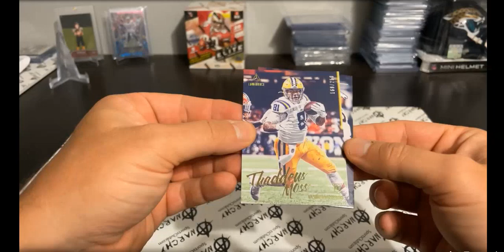2020 Panini Luminance Football Break - Noah Fant Orange Jersey Patch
2020 Panini Luminance Football
Denver Broncos - Noah Fant